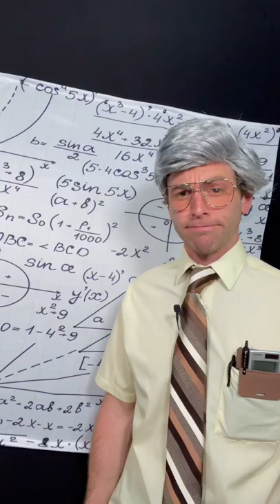I Hired the ‘World’s Leading Expert’ to DEBUNK my Dangerous Claims (will make cameos in future vids)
So I finally did the right thing and hired the ‘World’s Leading Expert📚🎓’ - This scholarly legend will be making cameo appearances in various future videos to debunk my insane theories.
NO ONE should have a right to ask harmless questions that contradict the status quo. Jimmy must be stopped! 🤪

We'll see how it goes..Experimenting is fun! 😎🙃

(Btw, this character was inspired by Dwight Schrute, Bubbles from 'Trailer Park Boys', and my High School Earth Space Science teacher (who I adored, and was actually very open-minded and sweet...but had a couple of these mannerisms, LOL)